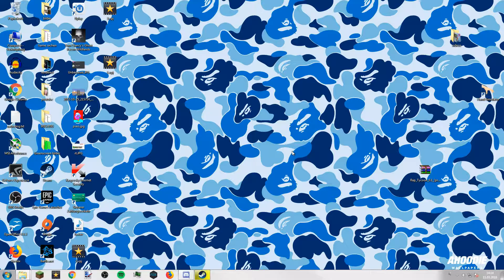M ō t h L Å M P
WTF XD
►GEILE GAMES◄
♣Mitspielen?♣
►STEAM
slayerpower
►PS4
byslayerpower
zJulyyY